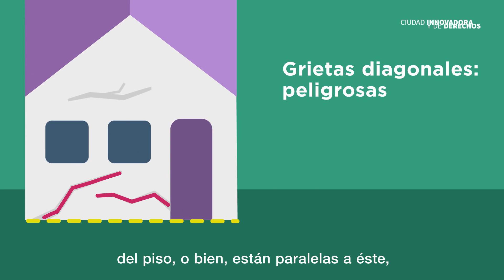Después de un sismo, ¿sabes si tu casa se encuentra en buen estado?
Conoce las grietas y tipos de daños que tu hogar puede tener en su estructura momentos posteriores a un sismo. 🏠
Porque tu seguridad y la de los tuyos, es primero.

¡Síguenos y entérate de todo lo que sucede en tu ciudad!: 👇🏼